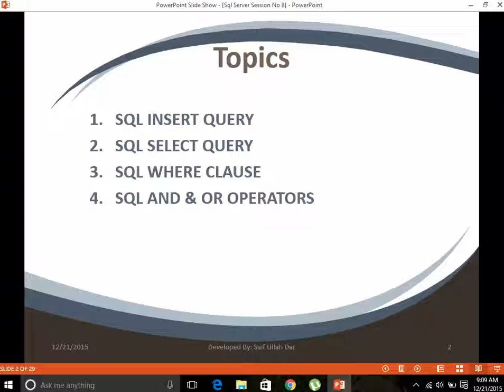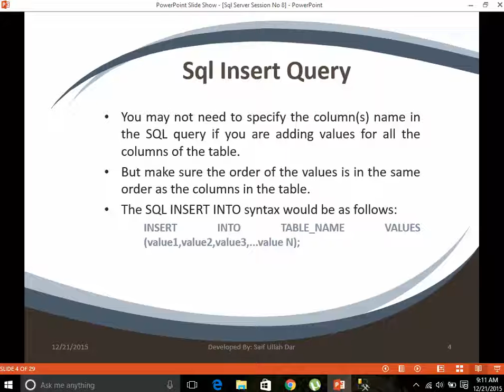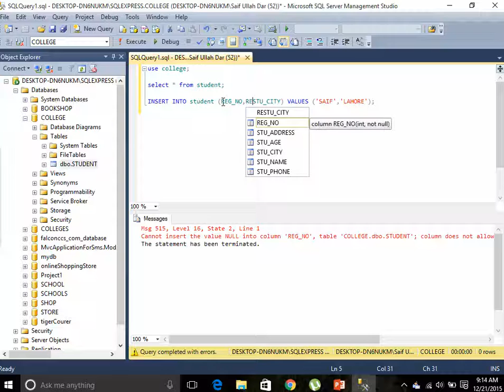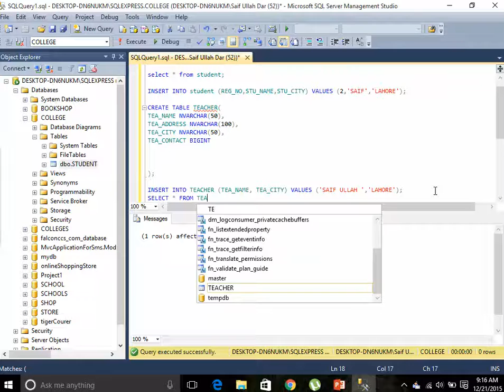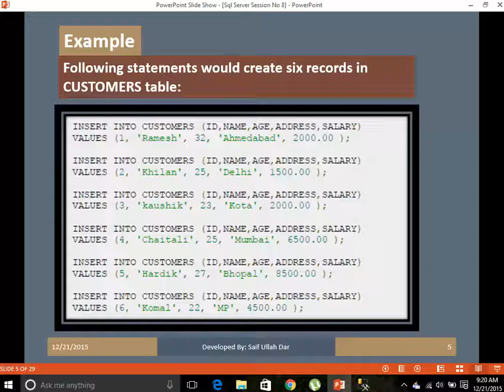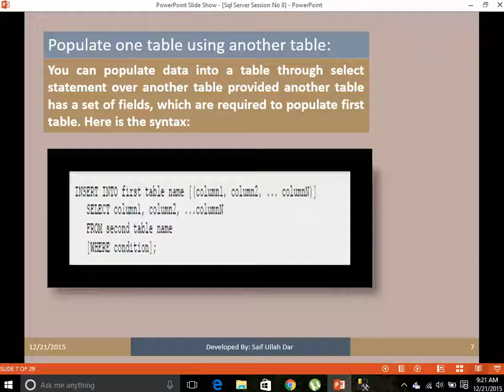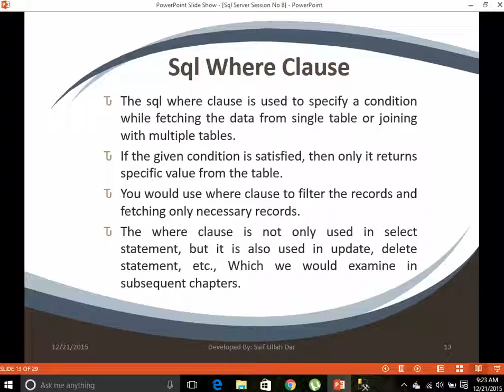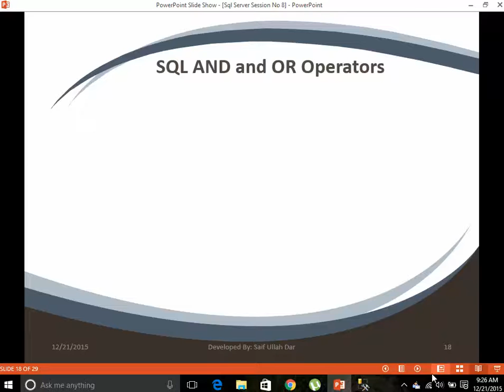SESSION NO 8 SQL INSERT, SELECT STATEMENTS AND WHERE CLAUSE PART A